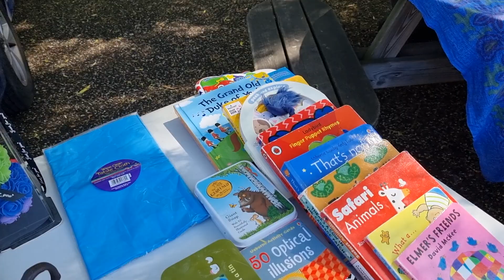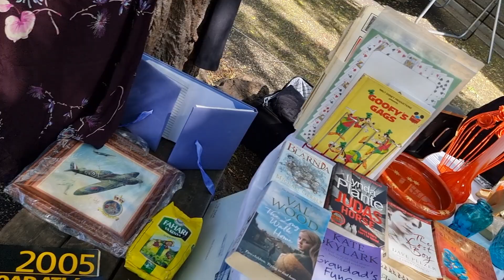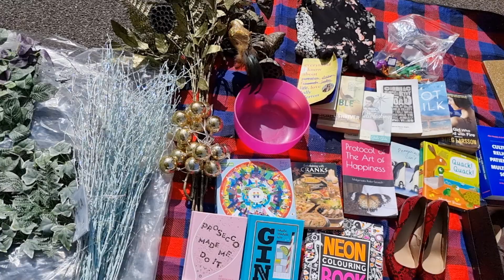Kentish Town Car Boot - A sunny Sunday Selling Stuff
Sunday 14 May 2023 was a brilliant day for our car boot both in terms of weather and visitors and sellers and toasted sourdough sandwiches and just enjoying the sunshine and a chat